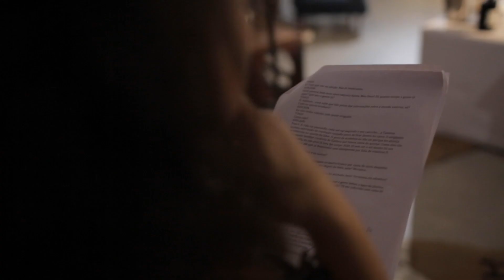MAKING OF - BBB